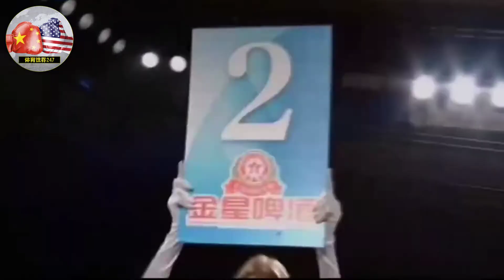拳击 2021 : 邱建良败了！远赴美国参战竟将冠军腰带输给美国拳王，怎么回事？